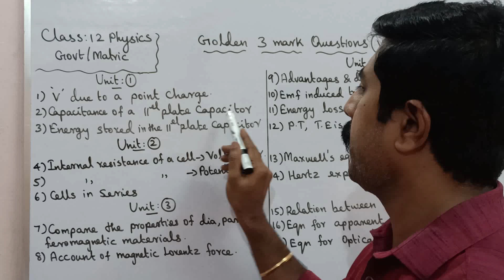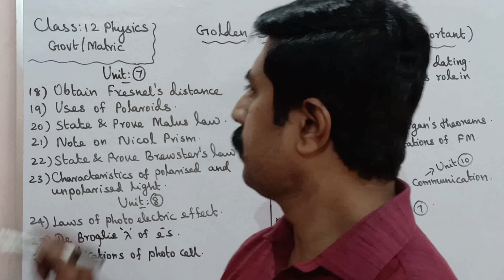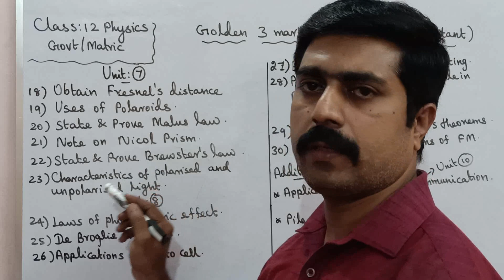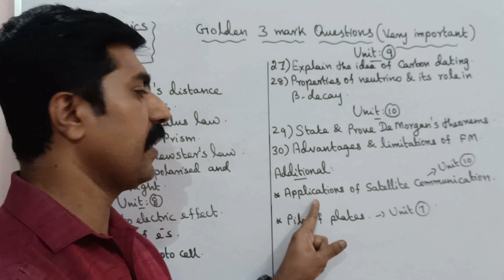12 Physics|Golden 3 marks|Top 30|Public(Annual) Exam -2023|Confirm questions|sky physics